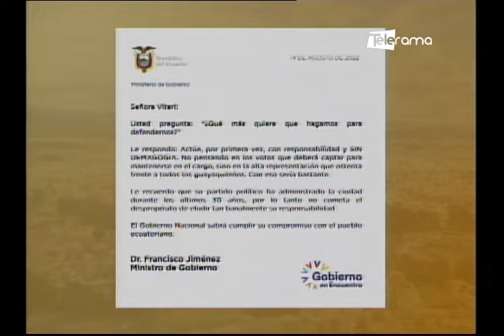Guayaquil al Instante 15-08-2022